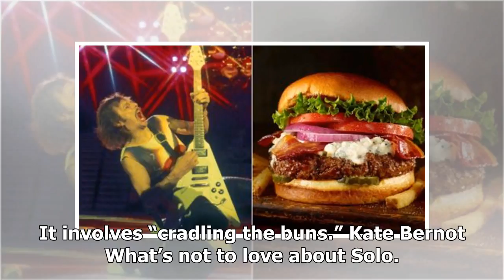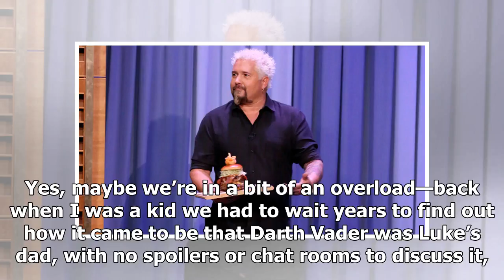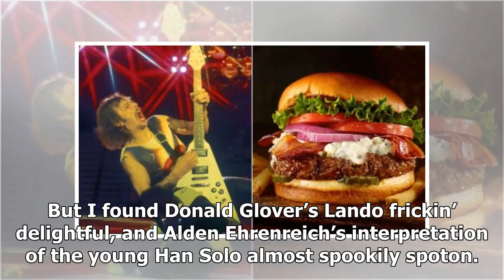Last Call Guy Fieri invites Jimmy Fallon to cradle his buns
Photo Andrew Lipovsky/NBC/NBCU Photo Bank Getty Im...